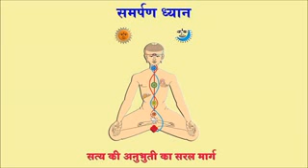नए साल का स्वामीजी का संदेश...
For spiritual growth